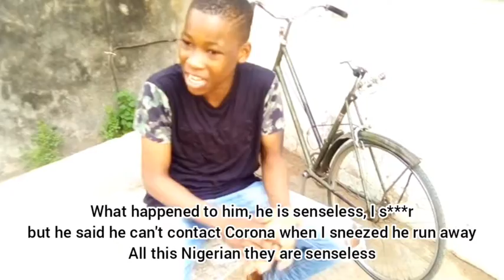COVID 19 IS REAL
Coro is real olat coded and bakely